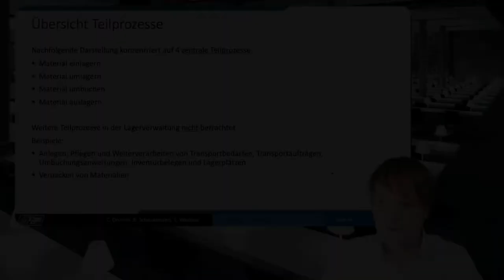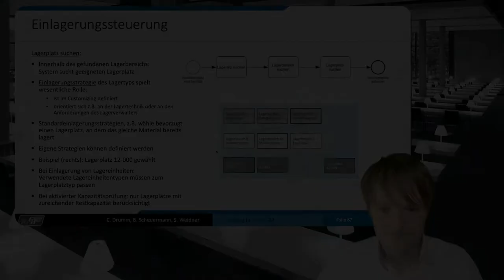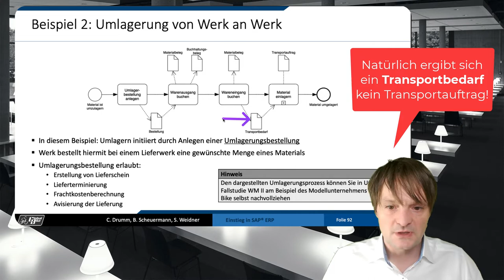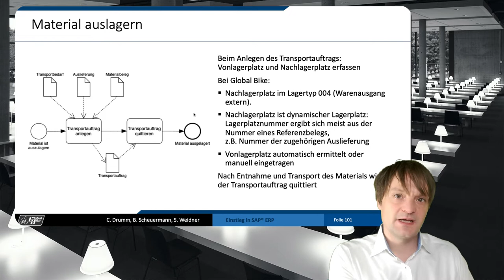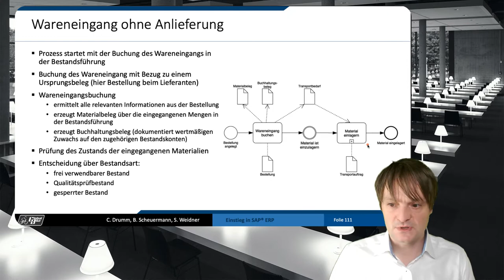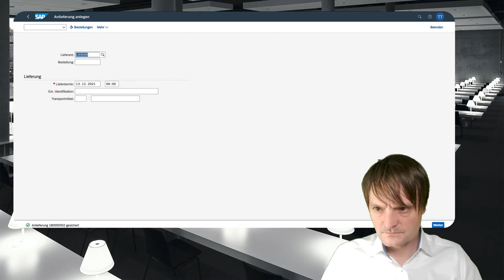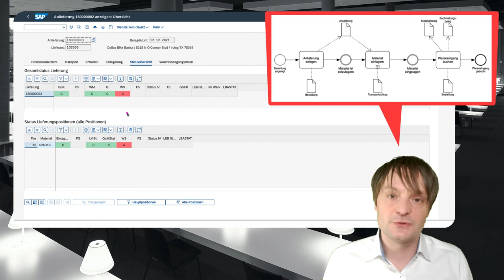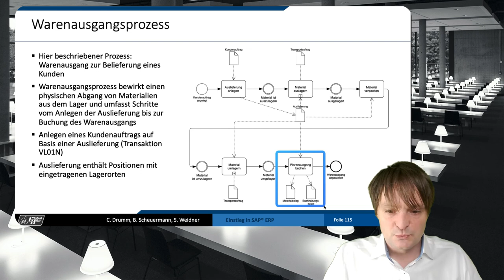Prozesse in der Lagerverwaltung in SAP S/4HANA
Table of Contents:

00:00 - Begrüßung und Überblick
00:53 - Teilprozesse in der Lagerverwaltung
01:19 - Teilprozess Material einlagern
02:24 - Einlagerungssteuerung
04:57 - Teilprozess Material umlagern
06:13 - Beispiel lagerinterne Umlagerung
06:33 - Beispiel Umlagerung von Werk an Werk
08:37 - Teilprozess Material umbuchen
10:53 - Teilprozess Material auslagern
11:15 - Auslagerungssteuerung
12:41 - Prozesse in der Lagerverwaltung
13:06 - Wareneingangsprozess in der Lagerverwalt
14:24 - Wareneingang mit Anlieferbezug
16:06 - Wareneingang mit Anlieferbezug im System
17:03 - Anlieferung anlegen
17:46 - Lagerspiegel vor dem Teilprozess Material einlagern
18:15 - Transportauftrag mit Bezug zur Anlieferung anlegen
19:03 - Lagerspiegel nach Anlage des Transportauftrags
20:29 - Lagerspiegel nach Quittieren des Transportauftrags
21:41 - Anlieferung nach Quittieren des Transportauftrags
22:40 - Lagerspiegel nach Buchen des Wareneingangs
23:56 - Warenausgangsprozess in der Lagerverwaltung